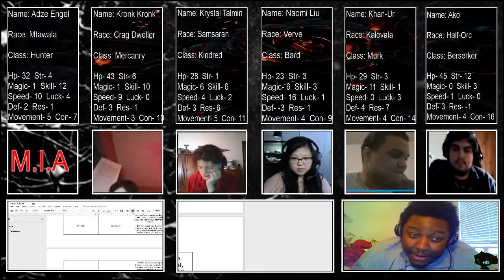Requiem: Allies of Justice - Week 11 (Part 3)